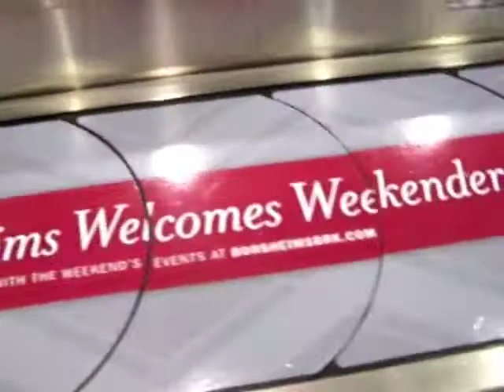Baggage Carousel Ads: Borsheims Jewelry, Omaha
Baggage Carousel Ads in Omaha Eppley Airfield for Borsheims Jewelry, a Berkshire Hathaway company welcoming attendees to this year's annual meeting.
Borsheims placed multiple 10' ad segments on each of Omaha's six baggage carousels.